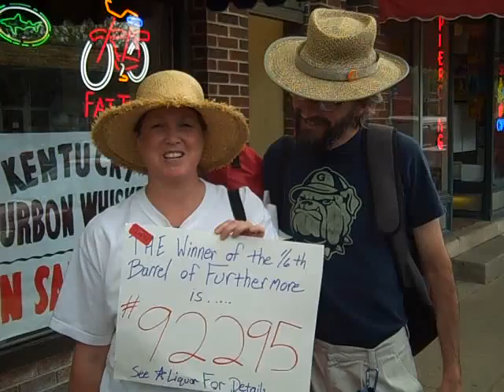Raffle Winners!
Standing in line at Star makes people winners! In this case they won a 1/6 barrel of Furthermore Beer!